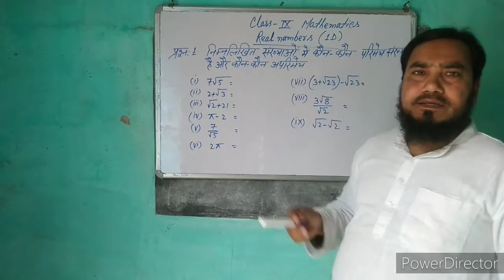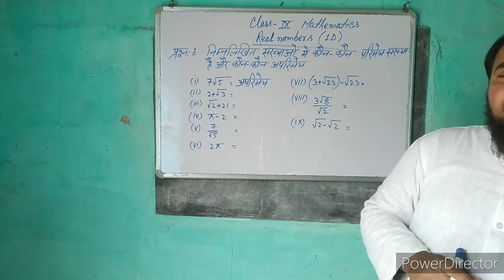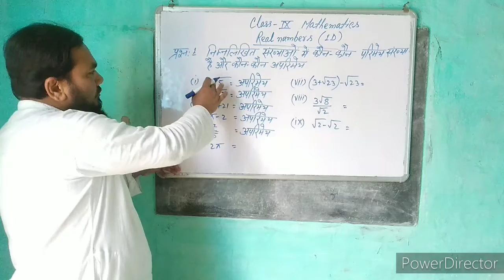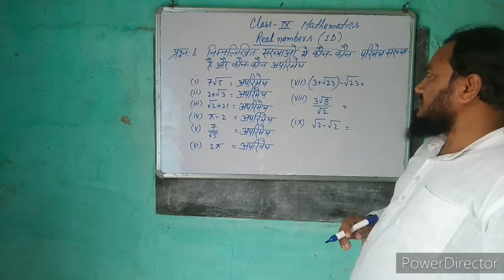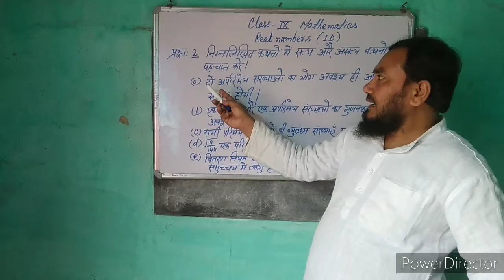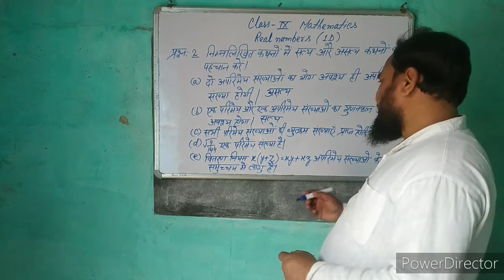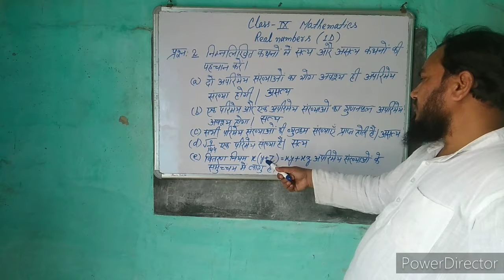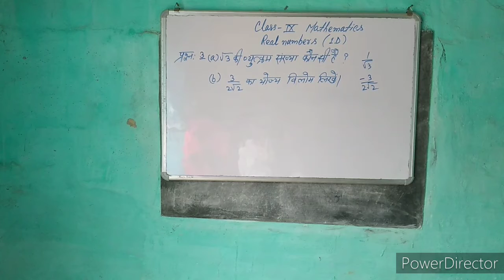Class 9th mathematics ( Real Numbers-1D) Answers of 1-3